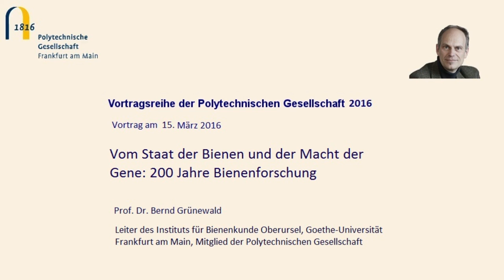Vom Staat der Bienen und der Macht der Gene: 200 Jahre Bienenforschung